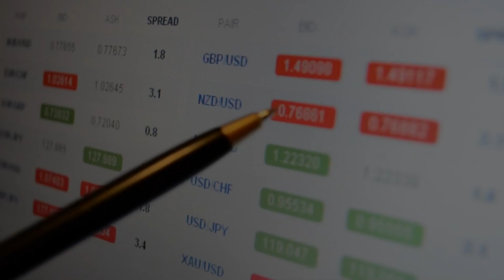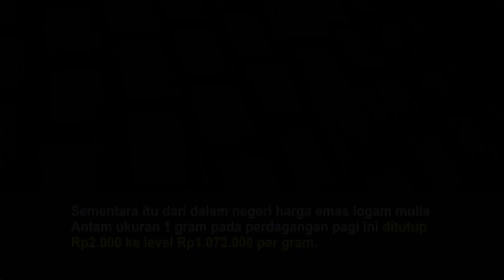Rupiah Berpotensi Terdepresiasi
Pergerakan nilai tukar rupiah terhadap dolar AS pada perdagangan hari ini diperkirakan berpotensi melemah seiring dengan sentimen rilis data tenaga kerja AS yang masih solid.